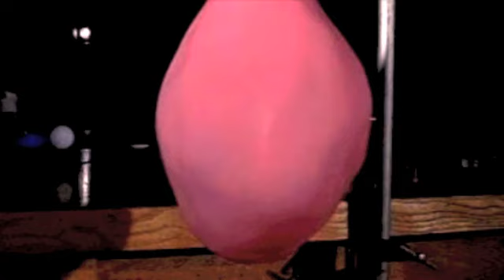Water Balloon Ping Pong Ball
A water-filled ping pong ball collides with a water balloon at approximately 25 m/s. The inelastic collision dramatically deforms the water balloon. The ping pong ball weighs 0.033 kg and is propelled by a Toro leaf blower; the water balloon is 3.36 kg and is suspended by a single string. The airflow from the leaf blower acts to slow down the rebound of the ball. Shot in 600 fps. Special thanks to Rob for letting us use the camera and setup.